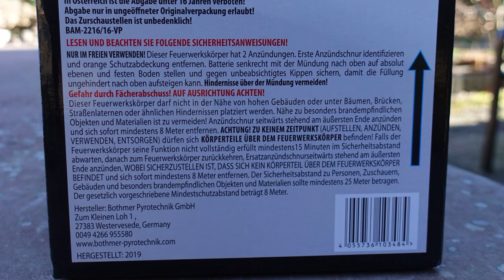Pyroland ZYWA | FETTE FÄCHERBATTERIE | Da kommt Freude auf! [Full HD]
Heute im Test: Pyroland ZYWA

* Kamera, Camcorder, Videoequipment:

*2x "3-Flammen-Zigarrenbrenner"

* 2x BESTER Brenner (Sturmfeuerzeug)

KEEP WATCHING.